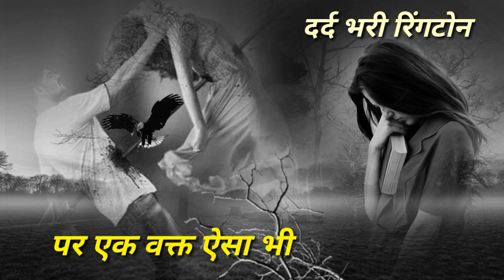दर्द भरी रिंगटोन शायरी | hindi shayari ringtone | gum bhari ringtone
दर्द भरी रिंगटोन शायरी ,shayari ringtone ,gum bhari ringtone ,bewafa ringtone ,hindi ringtone,shayari ringtone , ringtone bewafa ,gum bhari ringtone ,hindi shayari
दर्द भरी रिंगटोन शायरी ,dard bhari shayari status , shayari ringtone ,dard bhari shayari ringtone ,Shayari ringtone ,Dard bhari ringtone ,bewafa ringtone , hindi ringtone